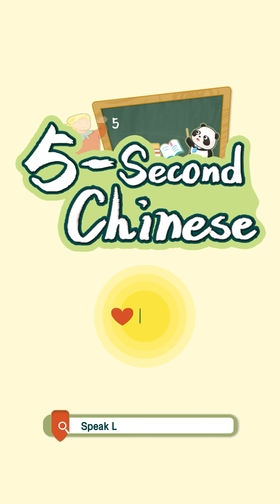【5-Second Chinese】 Learn “Full/饱” In Chinese With Pandas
Basic Chinese you must learn! What is 'Full' in Chinese? Please tell us your feelings or opinions about our program in the comments. We're waiting for you.